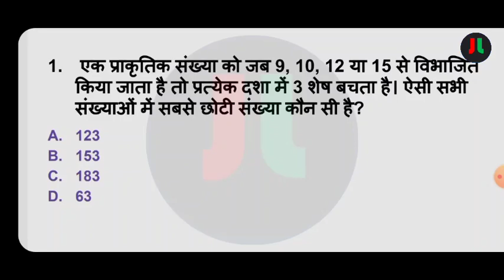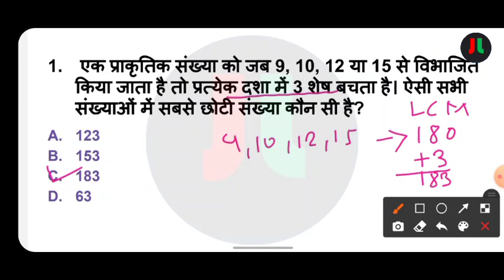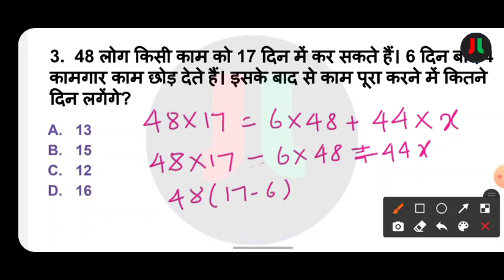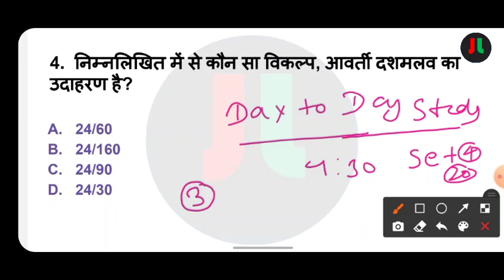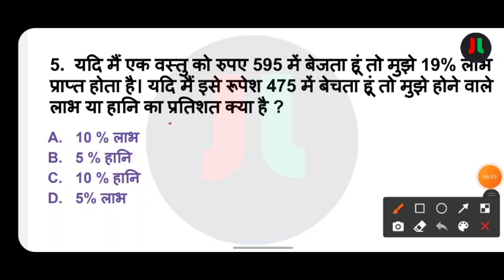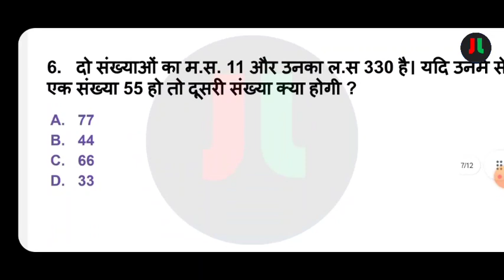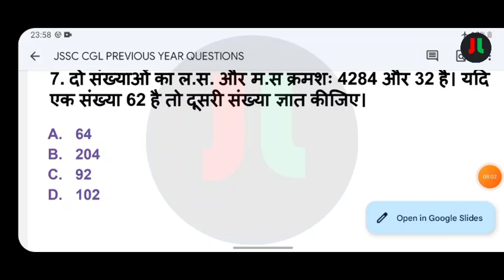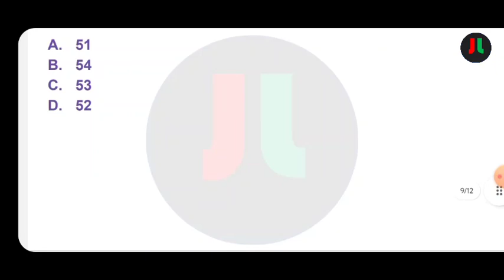JSSC CGL Previous Year Maths Question With Solution and Complete Details | Class-6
JL-JHARKHAND LIVES

Our Book:-

For English :-
Coming soon...

For Hindi:-

धन्यवाद् ||

Current Affairs, Static G.K., Science Objective Questions, SSC|Railway|Banking